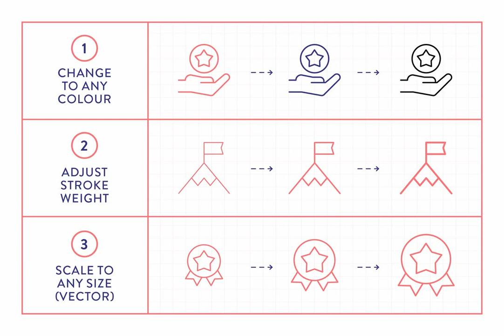Download Achievement Icons Stock Graphics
Immerse yourself in this meticulously designed collection of 100 Achievement Icons Stock Graphics, available for download at YouWorkForThem. These are not simply icons but potent symbols of excellence and accomplishment - a visual lexicon of awards, trophies, medals, and milestones, entwined with success, leadership and goal attainment.

The set, steeped in the minimalist charm of vector line art, is designed for adaptability, suitable for web interfaces, print material, infographics, and apps. With 100 live and 100 outlined versions available, each icon can be expanded to any desired size without losing its crispness, providing you an ocean of possibilities.

The collection comes with a Master file and individual files in AI, PDF, SVG, EPS, and PNG formats. All are effortlessly editable using Adobe Photoshop, Illustrator, InDesign CS4 and other editing tools. The individual files maintain transparency and conform to a unified line width and style, ensuring a cohesive look and feel across all icons.

Celebrate achievement, encapsulate the joy of victory, or the thrill of competition through this carefully curated collection. Let each icon tell a story of its own, enhancing your résumé with elegant and prestigious achievements.

and let your narrative of success begin!